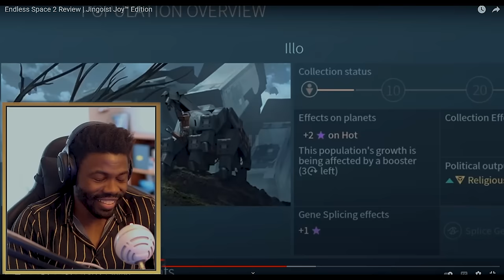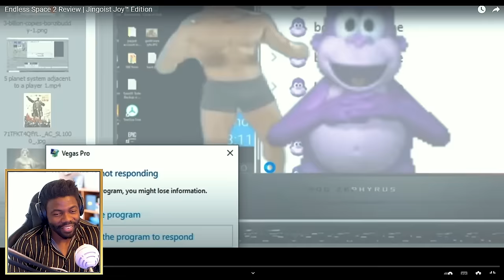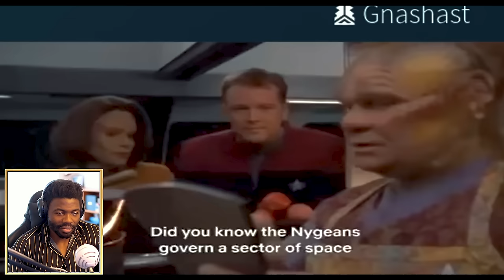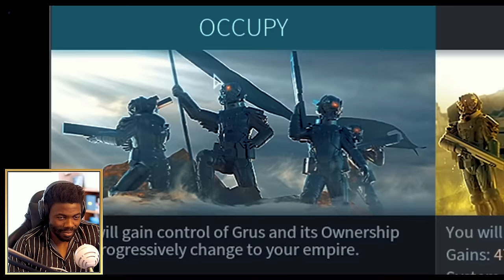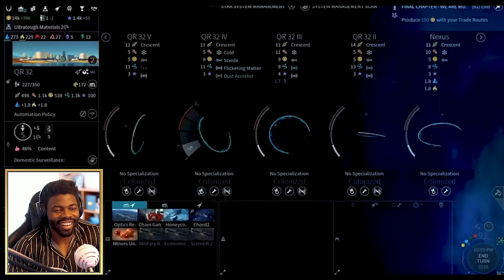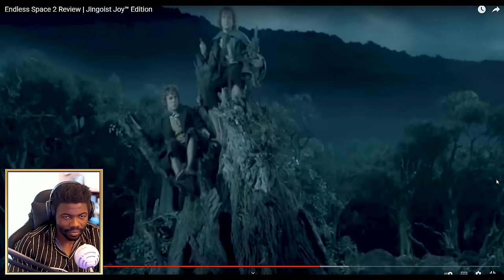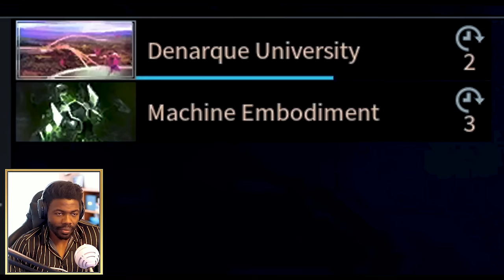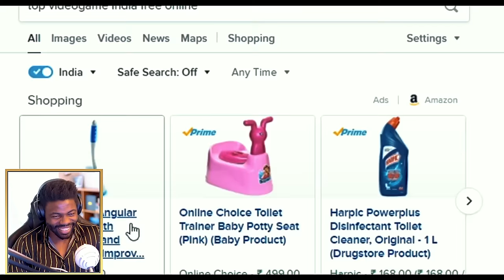Endless Space 2 Review by Ssethzeentach | REACTION!!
Link to the original video:
Endless Space 2 Review | Jingoist Joy™ Edition :